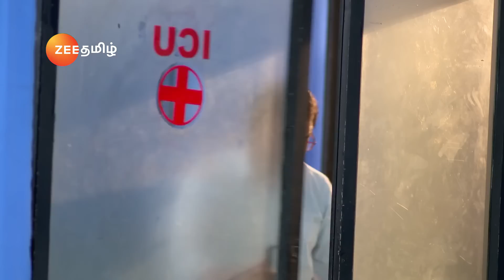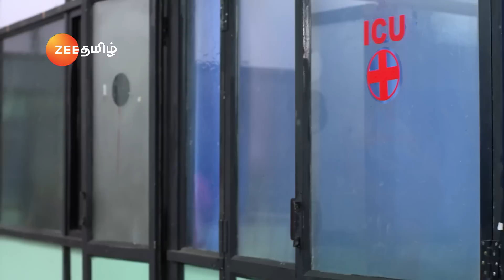Kathir ஒரு கடினமான சடங்கு செய்ய தயாராகிறார் | Sathya | Full Ep 386 | Vishnu - Zee Tamil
As instructed by Anita, a woman advises Kathir to perform a tough ritual for Saumya’s recovery. As Kathir is about to perform the ritual, Prabhu stops him. Later, a call from Kathir leaves Sathya speechless.
Show Name : Sathya
Producer/Star Cast : Indran,Koli Ramya, Vishnu Vijay
Episode No : 386